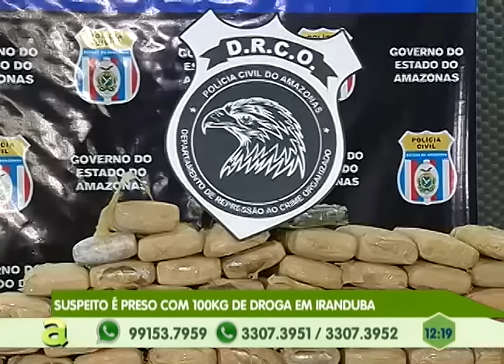04 Pessoas são presas com Armas e Drogas em Manaus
04º BLOCO AGORA 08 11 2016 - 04 Pessoas são presas com Armas e Drogas em Manaus